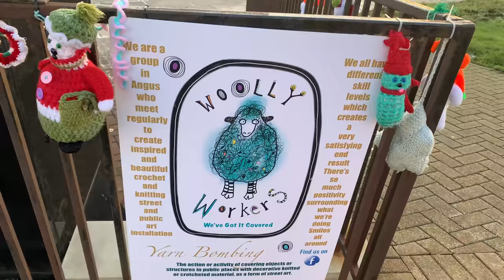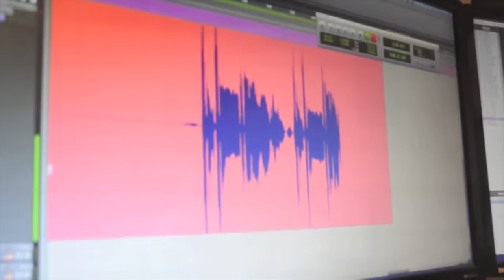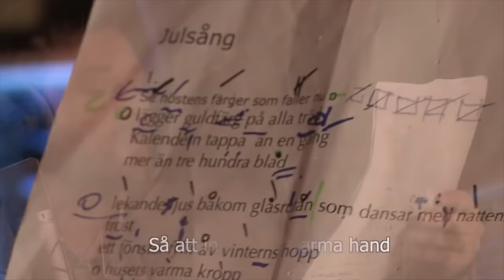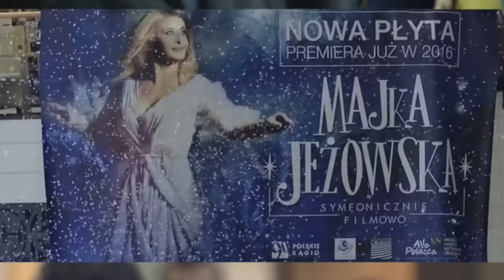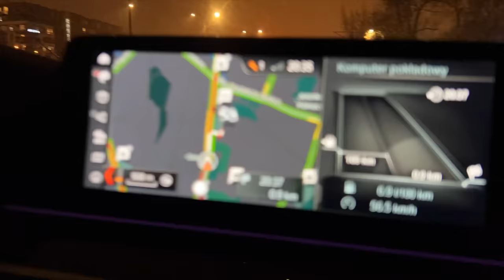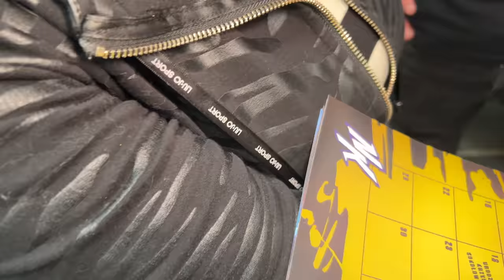Majka Jeżowska - VLOGMAS - * Andrzej Krzywy * Paweł Stasiak * Nocny Kochanek * Odcinek 21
Zapraszam na nowy odcinek mojego Świątecznego Vloga :)